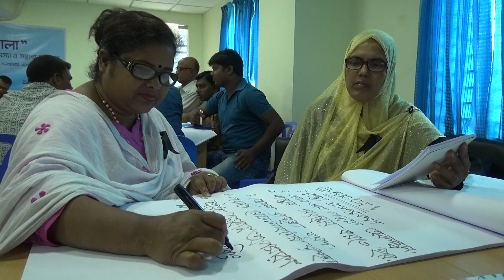Sotto prokashe sarkhon